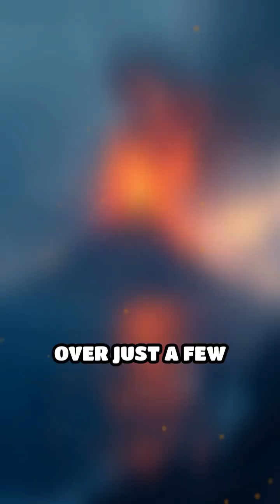How Surtsey Island Was Born From Fire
Witness the incredible birth of Surtsey Island, created by a volcanic eruption beneath the sea! Nature’s power is truly awe-inspiring.